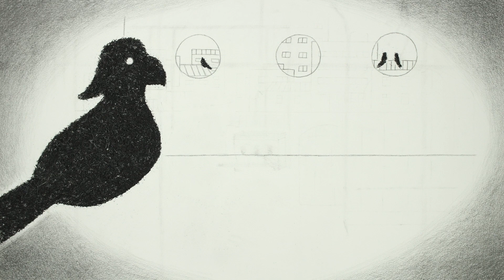田中ヤコブ"膿んだ星のうた”Official Music Video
アニメーション：端地美鈴
作詞・作曲・演奏：田中ヤコブ
ヴァイオリン：亀谷希恵

自由なんて欲しくないのに
いつでも私は軌道を外れて

何処へでも行けるんだよ

だけど何処にも行けないんだよ

膿んだ星の名は町の中
青い看板の上 ビルの窓
あの灯りの見える方
もう二度と歩けない路地

私は何も言わなかったよ
置き去りの言葉 腐り始める
忘れるためにあなたのアラを探す
ゴミ溜めに落ちる

田中ヤコブ 2nd full album『おさきにどうぞ』
01.ミミコ、味になる
02.BIKE
03.cheap holic
04.LOVE SONG
05.えかき
06.Learned Helplessness
07.THE FOG
08.いつも通りさ
09.どうぞおさきに
10.膿んだ星のうた
11.TOIVONEN
12.小舟

・Buy
【ONLINE STORE】